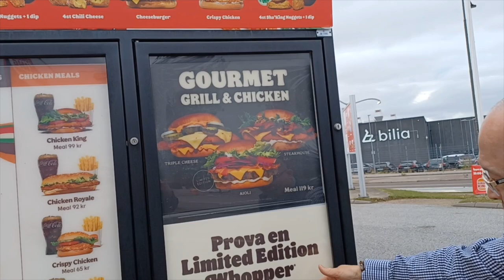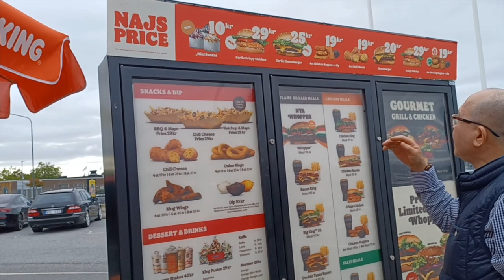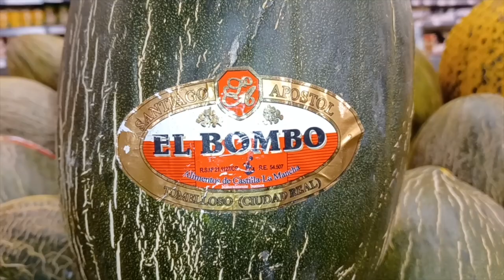Sau cơn mưa trời lại sáng | Kênh Cuộc Sống Bắc Âu